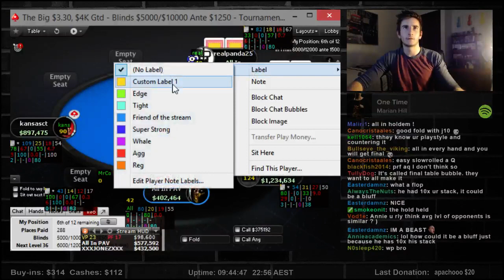Running deep in the big $3.30!!